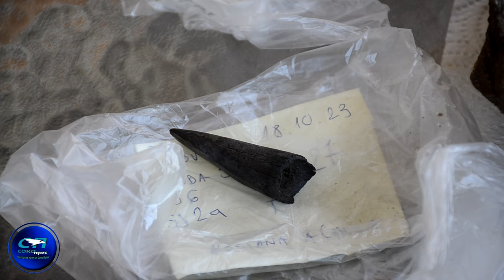Sokobanja-Nastavljena arheološka istraživanja na lokalitetu Popovica...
Arheološka istraživanja nalazišta iz ranog gvozdenog doba na lokalitetu Popovica nastavljena su i ove godine.Projekat finansira opština Sokobanja a realizuje se u saradnji Arheološkog instituta i narodne biblioteke "Stevan Sremac".